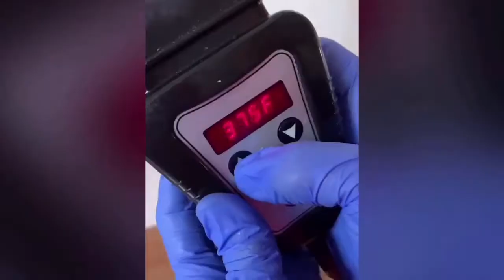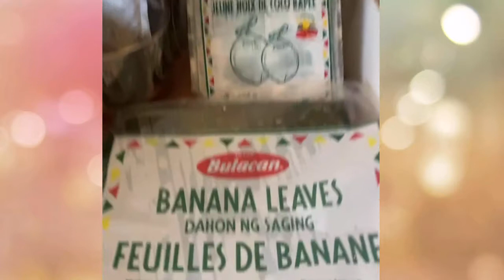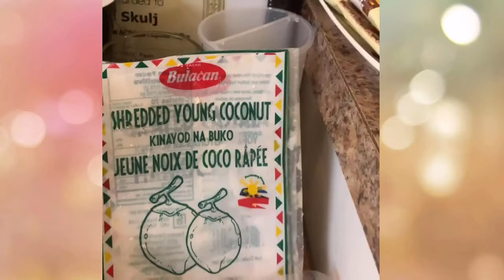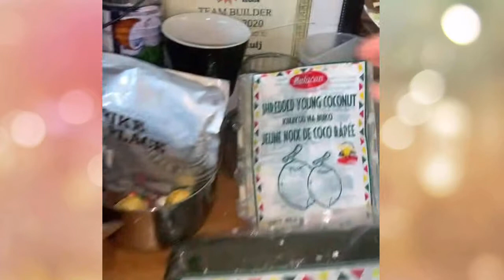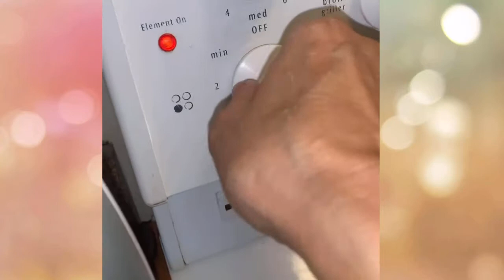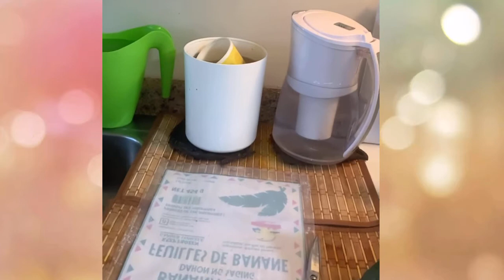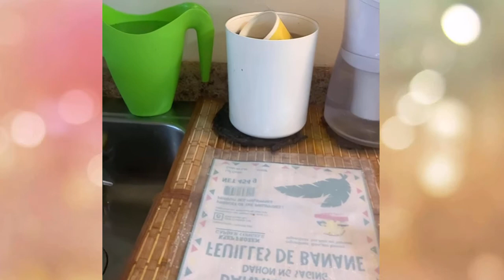part one: serye cooking! Master chef 👩‍🍳 Carmen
Welcome to my world: I am carmen Skuli. I am 67 year old. my content about salad master cooking show. This is my new youtube channel. Please everyone Young, Millennial, old and seniors. I just started in making your life from sorrow to glow from sadness to happiness, from problem to solving and changing life is a virtue.

thank you for your support guys we love you!.

credits to:
video: Masterchef carmen
editor: Maryjoy